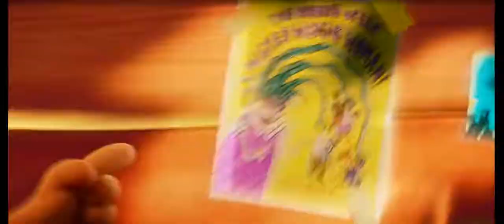CLIP DE CAPITAN CALSONSILLOS 2